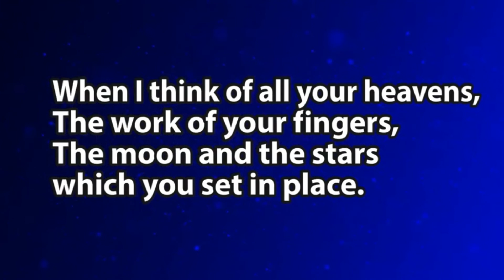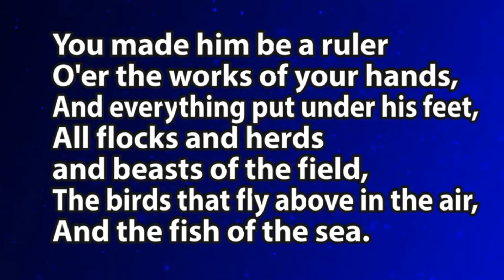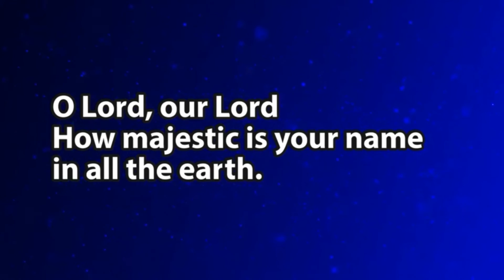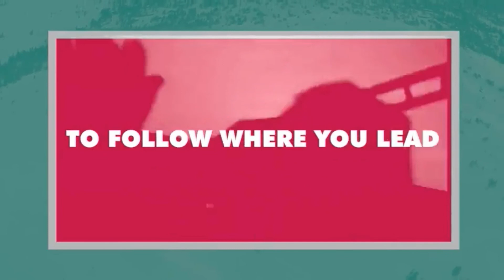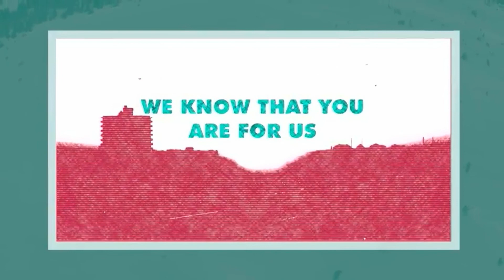OCC Livingston Elim 26.7.20 Sunday Worship at Home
Welcome everyone to today's Sunday Worship at Home.

Today pastor Kenny picks up our series on Daniel with a message from chapter 2 looking at God-given dreams and Daniel's response.

Following today's service we have a Zoom felloship time at 11.30am for about half an hour.  Message us if you don't have the nuimber - see you then!

May you be blessed today and keep seeking after God!
Kenny & Lynne